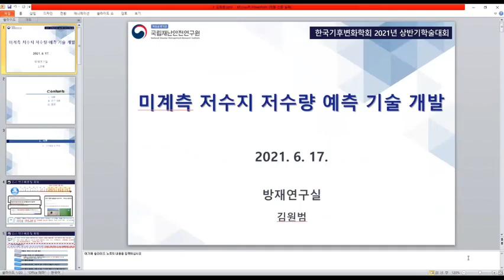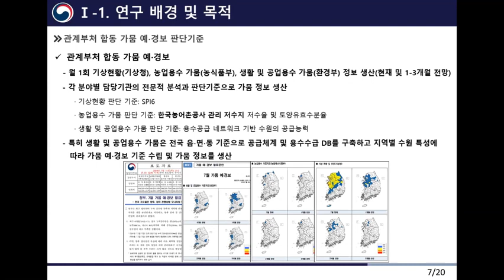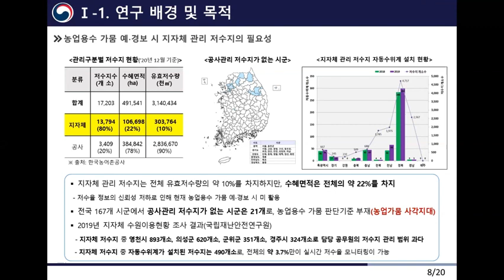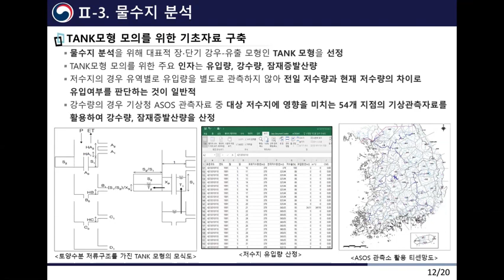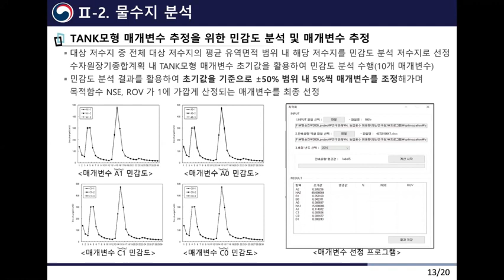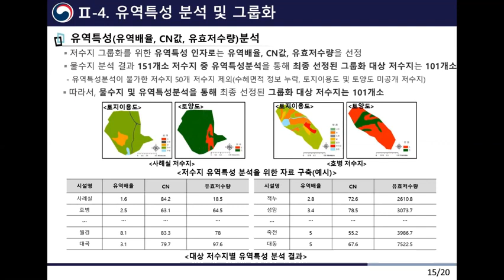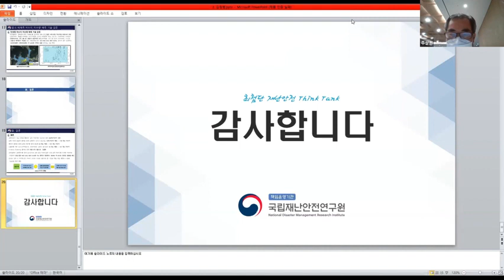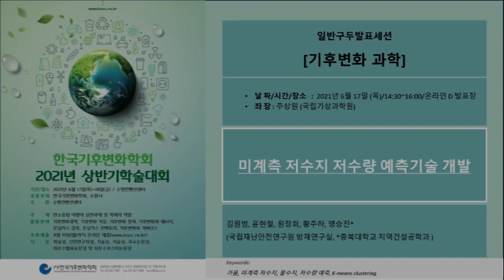[미계측 저수지 저수량 예측기술 개발]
한국기후변화학회 2021년 상반기#학술대회 기후변화 과학 I-2 부문

날짜 / 시간 / 장소 : 2021년 6월 17일 (목) / 14:30~16:00 / 온라인 D 발표장
좌 장 : 주상원 (국립기상과학원)

김원범, 윤현철, 원창희, 황주하, 맹승진*(국립재난안전연구원 방재연구실, *충북대학교 지역건설공학과 )